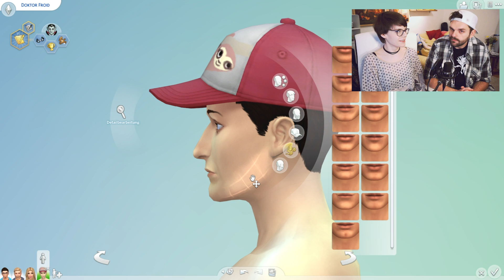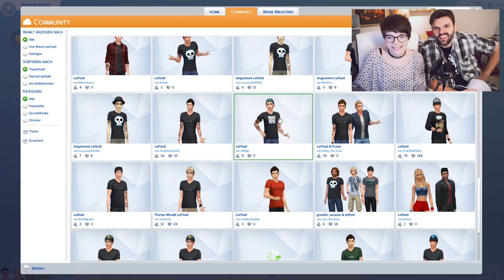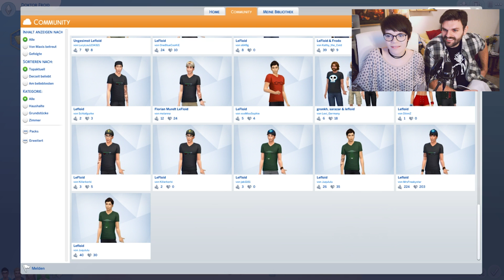LeFloid der Ober-Vampir! ★ Die Sims 4 Vampires | #37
▼ MEHR INFOS ZU DEN SIMS 4 - Vampire
(Intro Musik: Sleeping With A Vampire - Daniel Kadawatha) Wer das hier liest ist cool!

Sie sind wieder da, die Vampire! Schon immer beliebt und berüchtigt in "Die Sims 4" seit dem ersten Teil. Sie beißen dich, verzaubern alles und jeden und stillen ihren Durst sowohl menschlich als auch vegan. Plasmafrucht oder der Nachbar? Bett oder ein Sarg? Und diese neue Welt, perfekt für düstere Gesellen der Nacht. Sonnenlicht ist nämlich nicht gerade beliebt.

MEHR SIMS 4 INFOS:
● simension.de
● simfans.de
● simtimes.de

Erscheinungstermin: 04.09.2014 - The Sims Studio-Maxis
Publisher: Electronic Arts
Kommentiertes  Gameplay Video: HoneyballLP / HoneyballGames